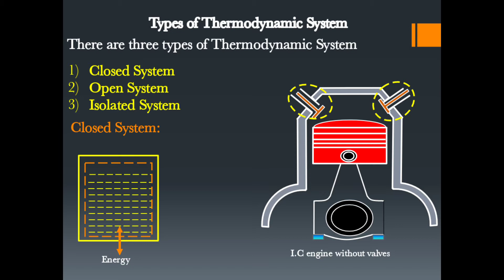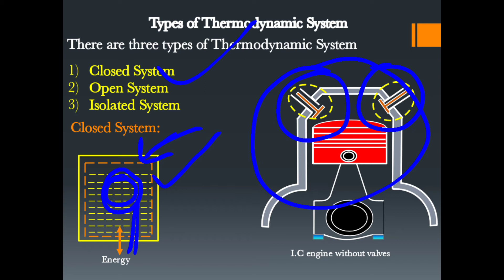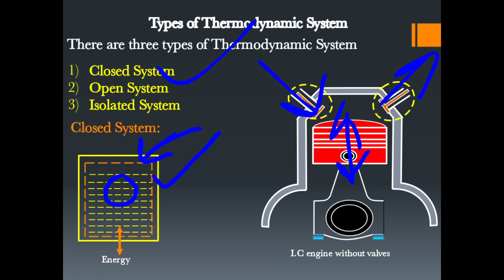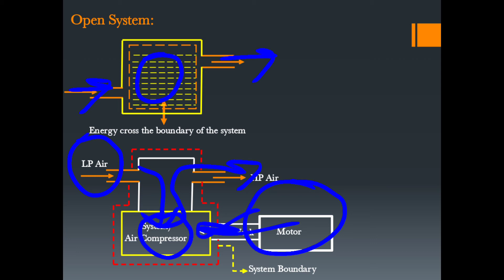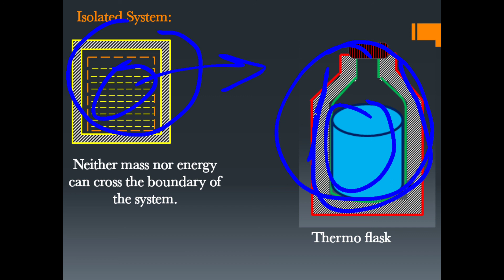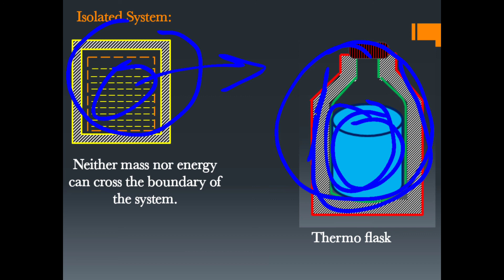Types of thermodynamic System | Study Fun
In this lesson we will learn what are the three types of system with daily life examples.This video made in Urdu/hindi.